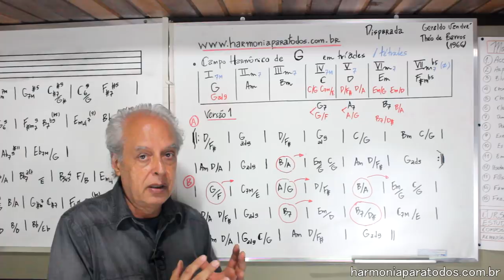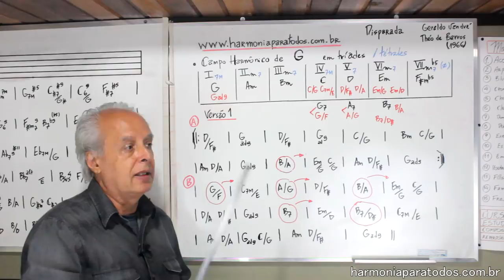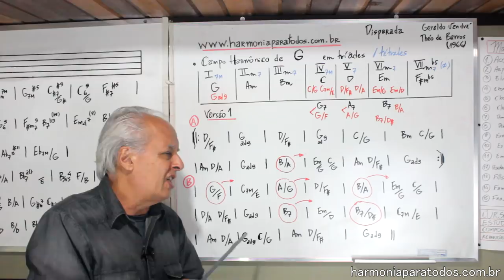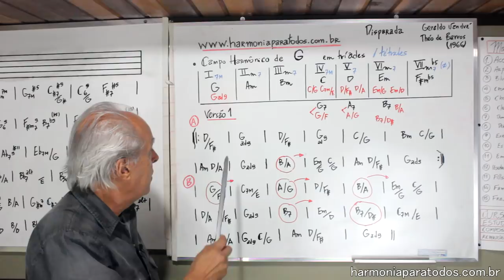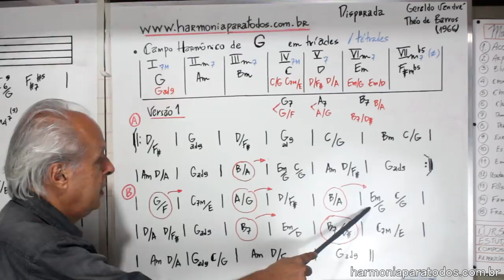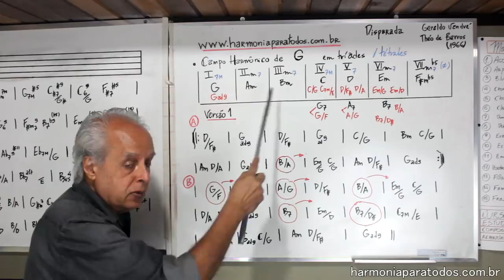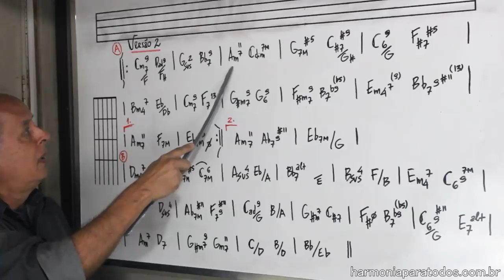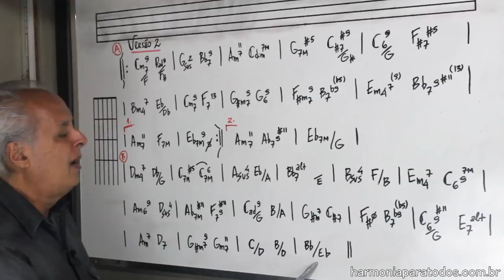youtube video #-50Ymww9-oc